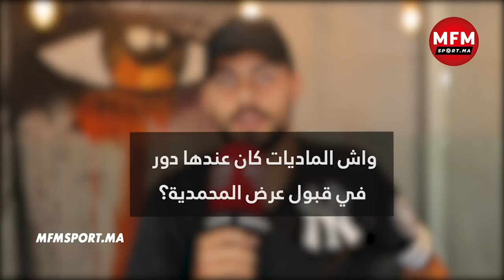محمد مرابيط : شباب المحمدية صاعد بنسبة 90 % للقسم الاحترافي والموسم المقبل غادي ينافس الرجاء والوداد